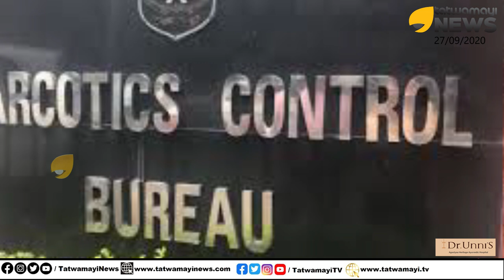നാലു ജില്ലകളിൽ ബിനീഷിന് വെളിപ്പെടുത്താത്ത സ്വത്ത്; കള്ളപ്പണവെളുപ്പിക്കൽ നിരോധന നിയമപ്രകാരവും കേസ്